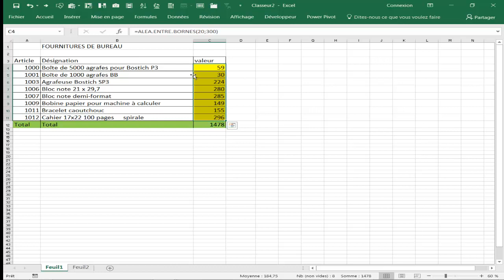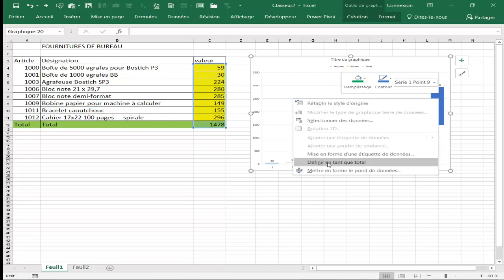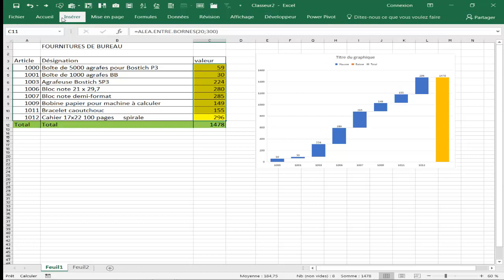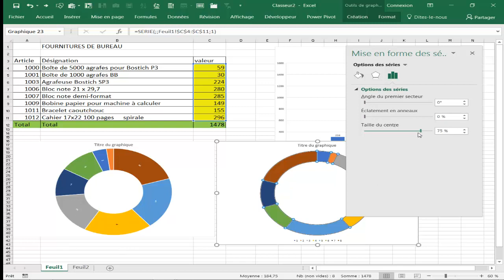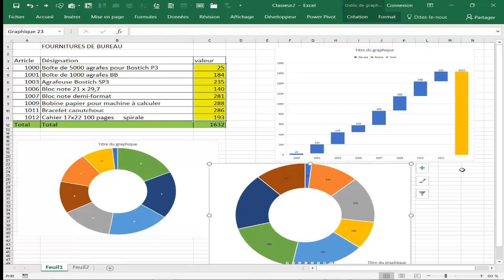Astuces Excel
astuce excel version  2016